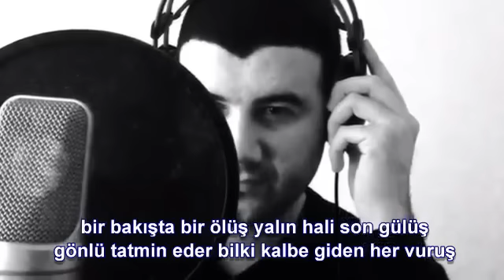Seyit ARGUM ft R.A.Y - Umuda Yolculuk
Keyifli Dinlemeler

Kanalıma Hoşgeldiniz. Burada sözlerini kendi yazdığım türkçe rap ve cover şarkılar paylaşıyorum.

Seyit ARGUM

Gel benim peşime düş ve bana üşüş
Gözünü gözüme göster kalbime düş
Kulak ver bu sese sana bu haykırış
Diger taraftan umuda yalvarış

Kalk kalbim yerden onunla yarış
Aşk oyununu kazanmak için çalış
Aştım sorunları sana geliyorum
Hadi aç kollarını de ki ''seni bekliyorum

Verse - R.A.Y

Bir onurdu ta gönülde seninle yarışmak
Yalnızlıgın rıhtımında hayalinle savaşmak
Elim kolum baglı senle gözlerinde ağlamak
Hayır yokki sensizlikte düşlerinde bogulmak

Bir ömürdü yalnızlıgım sonsuzlugun kollarında
Bir rüyaydı seninleyken mutlulugun yollarında
Bir bakışta bir ölüş yalın hali son gülüş
Gönlü tatmin eder bil ki kalbe giden her vuruş

Ben bu yolda bi hastayken rap içimde bi derman
Yalan sözler bayatlaştı yenilmeyen bi kavram
Beş kuruşluk fanilerle kalıplaştı manzaram
Rap içimde bi fırtınam R.A.Y bu yolda kasırgam

Bırakırım kendimi yalan bi hislere
Alışır gözlerim kaybolan herşeye
Ellerimde varır senle gökyüzünde dualara
Senle ölüm son bulur ölümsüzlük rıhtımında